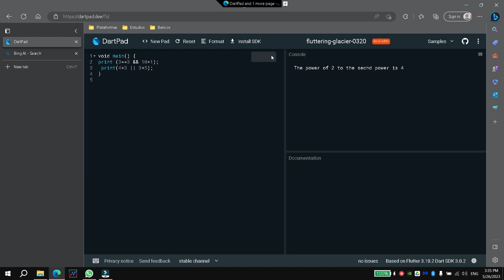Logical operators in dart